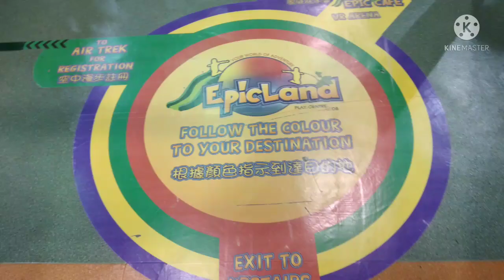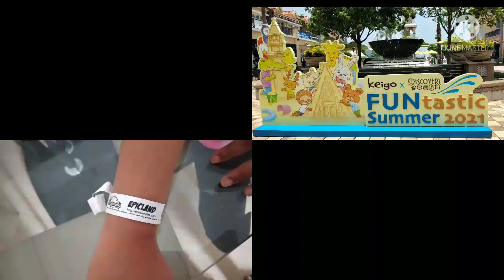EPIC LAND KIDS HAVE SOME FUN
Epic land is nice place for  kids can.play enjoy themselves to much run here run their run everywhere.